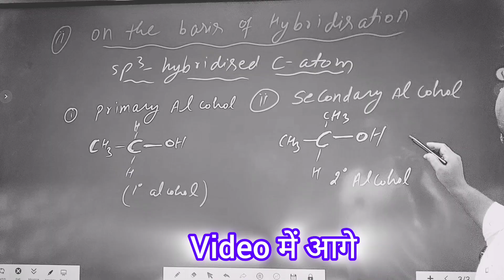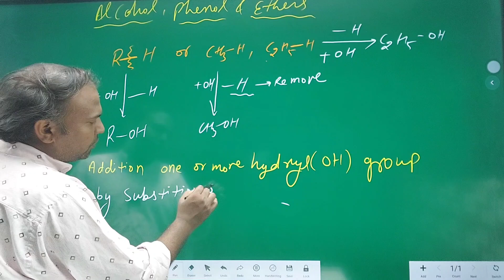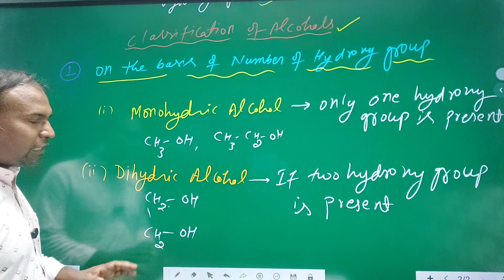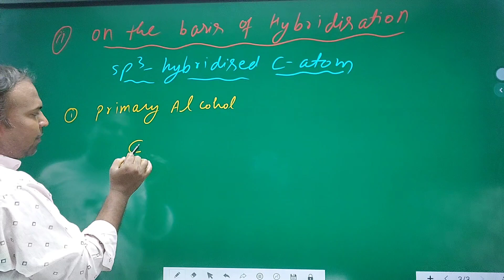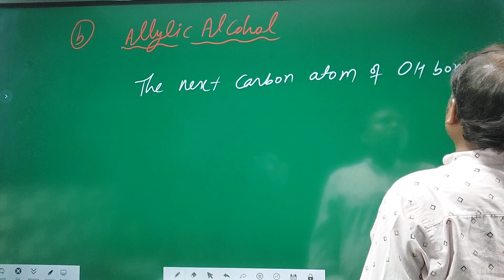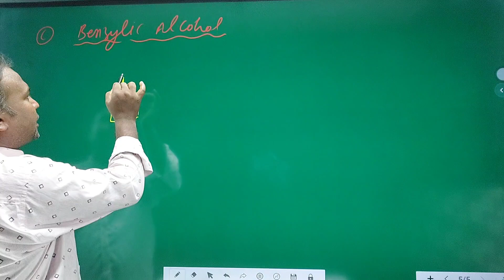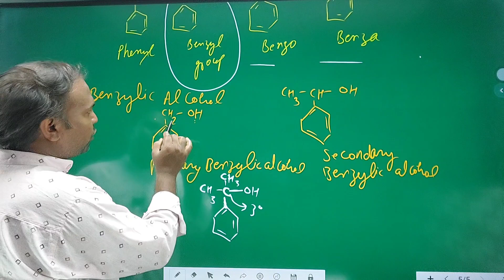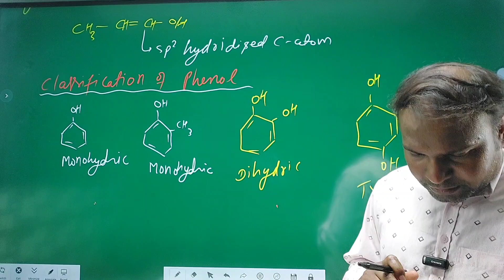L-1,Alcohol,Phenol and Ether 🔥|Introduction |Classification of Alcohol and Phenols 😱|CBSE